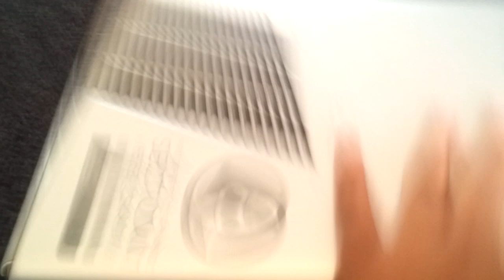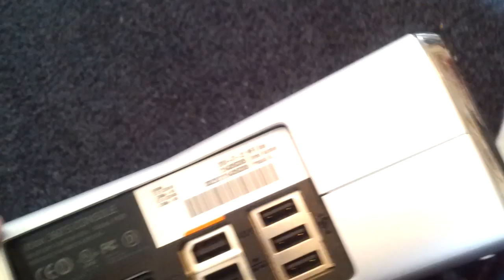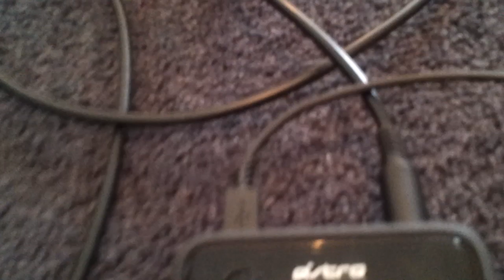Pt1:How To Setup Your Elgato Game Capture HD and Your Astro's A40's 2013 Edition With Your Xbox 360!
▬▬▬▬▬▬▬▬▬▬▬▼ Expand ▼▬▬▬▬▬▬▬▬▬▬▬
If You Would Like To Be On The Series Sign Up : Link is Down Not using Google Docs no more. Ima do something different ;) Under Construction!

Its Free, United States ONLY!

Xbox Live Gamer Tags
-zTech 187
-TTB Assassin
-TheTechBrothers
PSN Names
-TheTechBrothers (Ps3/Ps4 Coming Soon)
Pc
-Steam (TheTechBrothers)
▬▬▬▬▬▬▬▬▬Intro/Outro Music Or Music▬▬▬▬▬▬▬▬▬

Tags and Stuff:
Xbox 360

Astro a40